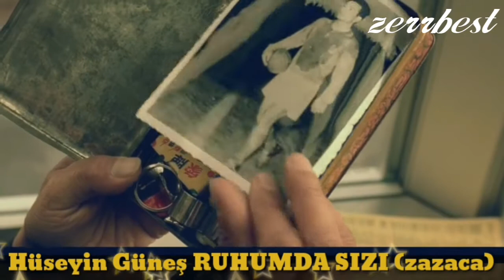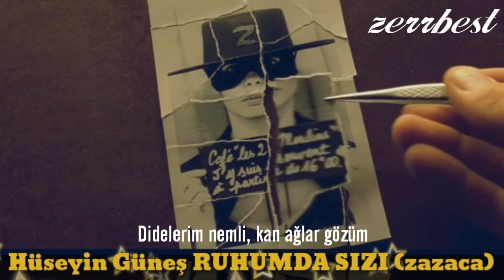Hüseyin Güneş RUHUMDA SIZI (zazaca) türkçe altyazılı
Instgram sayfamız @_zerrbest